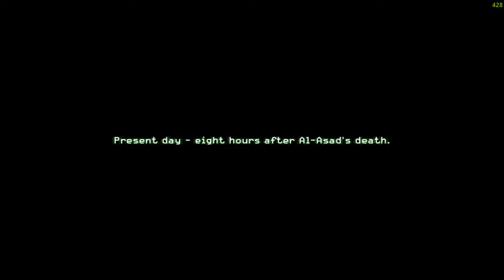CALL OF DUTY 4 MODERN WARFARE türkçe bölüm 10 HEAT